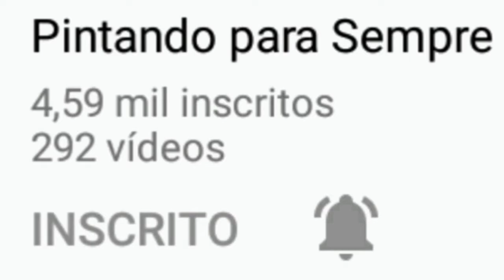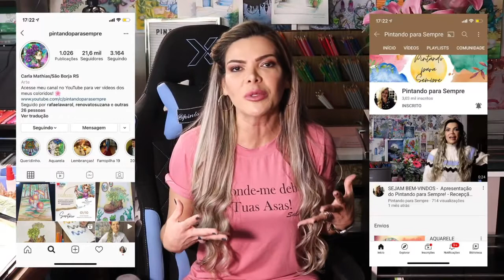🎊ESPECIAL 100 K: Conheçam o canal @PintandoparaSempre EP01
Oi gente, trago masi um super vídeo aqui para o canal e dessa vez trago esse vídeo do ESPECIAL 100K onde apresento o canal da minha amiga @PintandoparaSempre comandado pela Carla Mathias , convido a todos para conhecerem o trabalho dessa grande artista, conto com vocês e espero que gostem, não se esqueçam de se inscrever lá no canal dela, deixar uma mensagem bacana e não se esquecerem da canaldadê, um beijo e até o próximo vídeo!!!